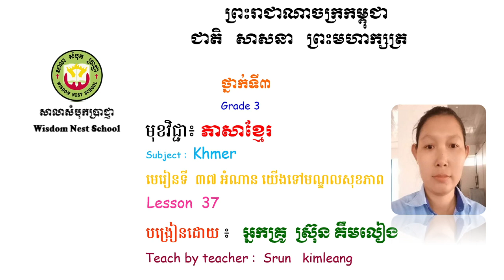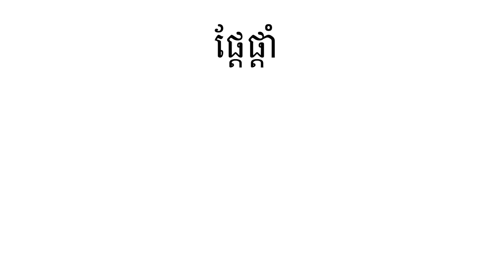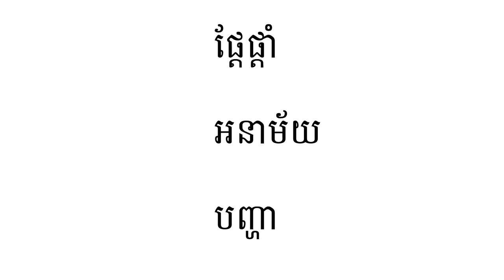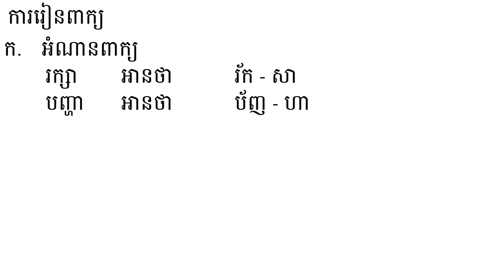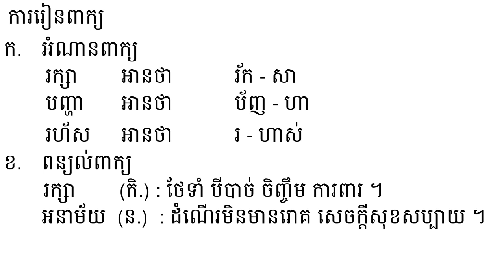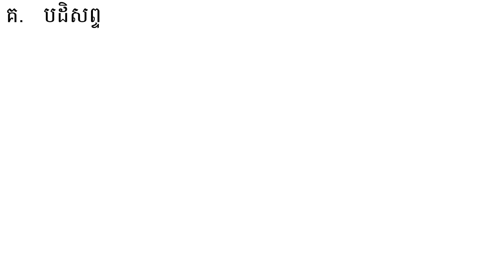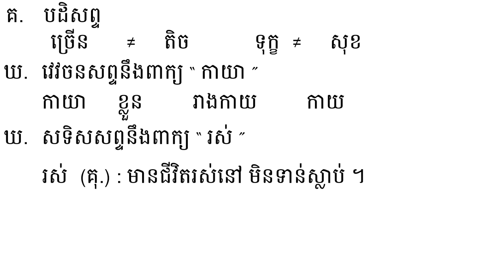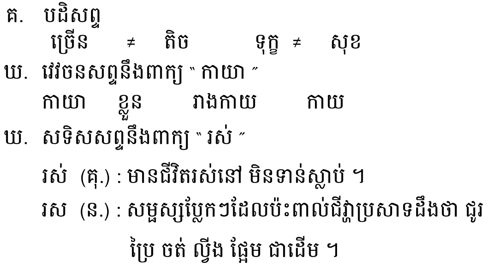WNS - Khmer G3 lesson 37 ​ភាសាខ្មែរថ្នាក់ទី៣ មេរៀនទី ៣៧ អំណាន យើងទៅមណ្ឌលសុខភាព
ការរៀនពាក្យ